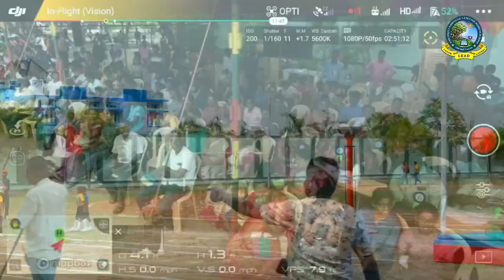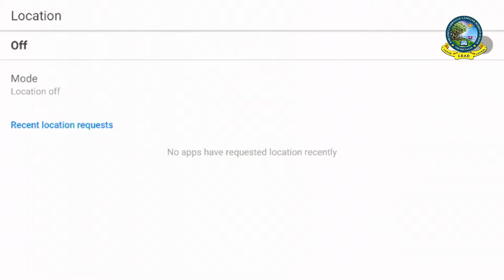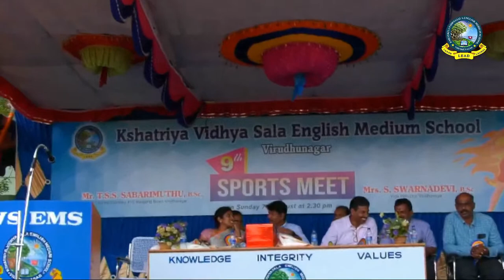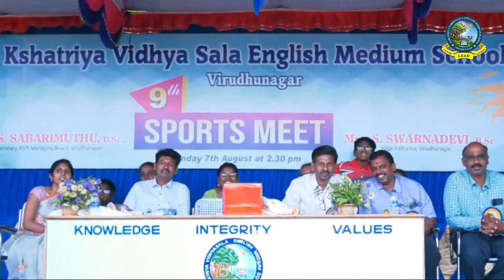KVS EMS SPORTS DAY 2022-2023